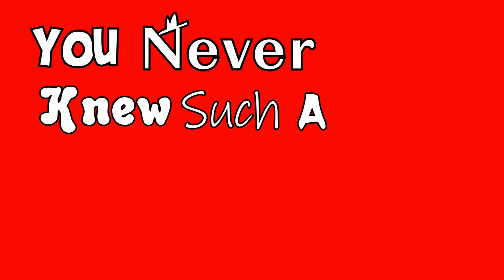Lunch @ That's Italian Too 09/02/20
Little late on this one...